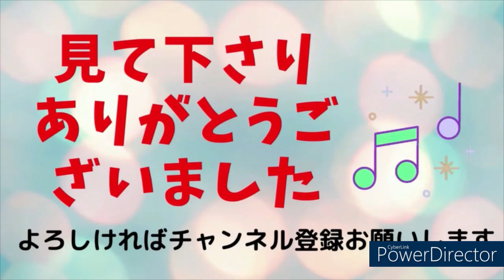【夜霧に消えたチャコ】『 フランク永井』COVER/ウクレレマスクマン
💕😍当時、魅惑の低音と言われていたフランク永井さん。
都会的でJAZZYな雰囲気のムード歌謡を、沢山ヒットさせましたね～
日本人は、民族的に西洋人のような低音ボイスは非常に少ないそうです。
それだけに貴重な歌い手さんでしたね。